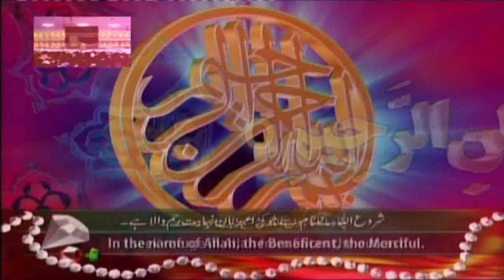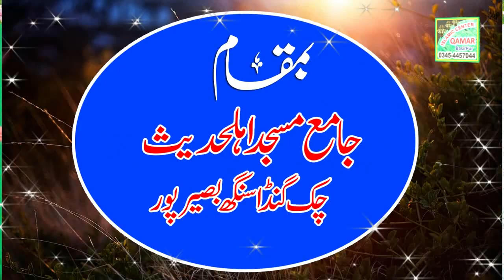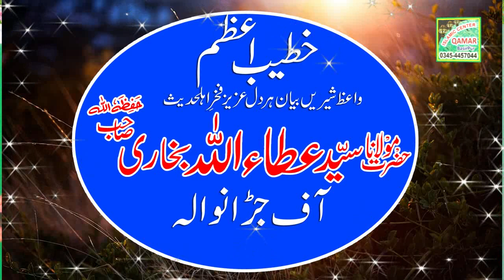Molana Syed Attaullah Shah Bukhari Topic Mushkil Kusha Kon/Aqeeda e Tauheed/Khutba Juma 26-06-2020